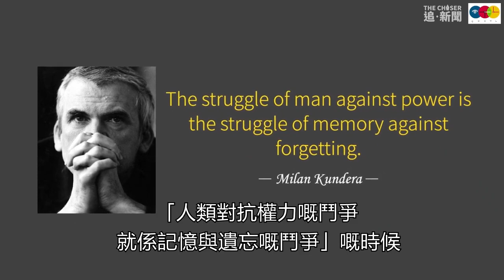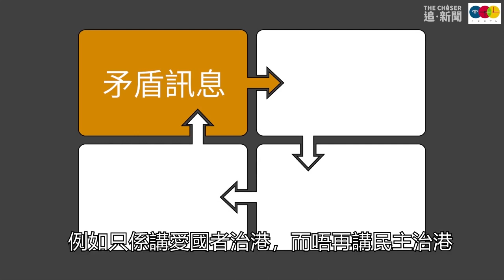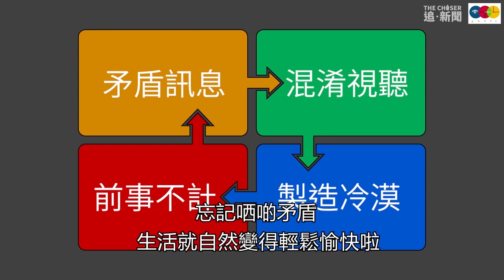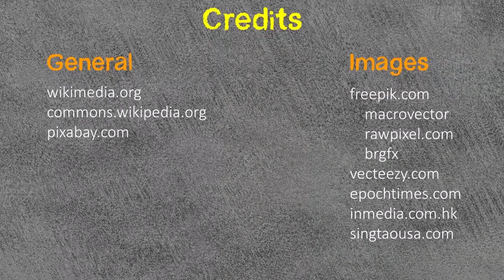記憶與遺忘的鬥爭：從趙紫陽到習近平給香港學生的覆函拆解中共必殺技｜COOTL實教育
//當米蘭·昆德拉在1979年寫下他的名句「人類對抗權力的鬥爭，就是記憶與遺忘的鬥爭」的時候，他可能造夢也沒有想到，最能活學活用箇中道理的人竟然不是廣大群眾而是越來越猖獗的獨裁者，而這當中中國共產黨可說獨領風騷。

最新例子是習近平 2023年7月致香港培僑中學學生的覆函，只要對比中共總書記趙紫陽1984年致香港大學學生會的覆函，就會明白中共改寫歷史的高超本領。趙紫陽覆函的主旨是「 民主治港是理所當然」，習近平覆函的主旨卻是「愛國主義是一國兩制的重要基礎」。習近平口中的「愛國」實質是「擁護中國共產黨」，與「在香港實行民主政制」背道而馳，但為甚麼香港人好像已經把中共39年前的承諾拋諸腦後？//

作者：徐行@COOTL

COOTL的使命
為留港的下一代保存真相，為離散的港人凝聚力量，持普世價值，貫通全球視野。